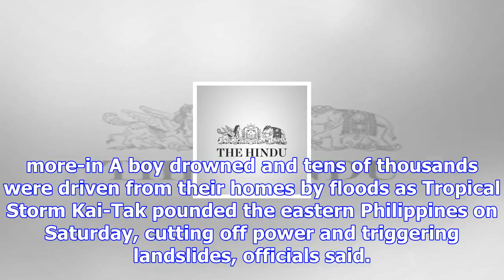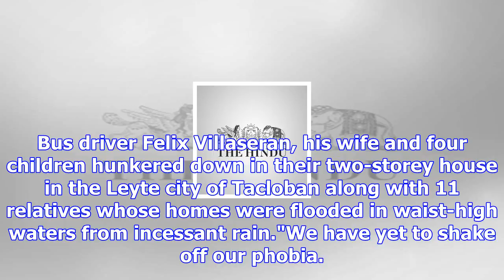One dead, thousands flee as tropical storm kai-tak pounds philippines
more-in A boy drowned and tens of thousands were driven from their homes by floods as Tropical Storm...